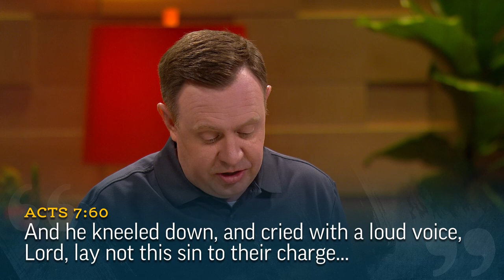Stephen as a Type of Christ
Dr. Patrick Mason describes the similarities between Stephen’s attitude at death and that of Jesus.